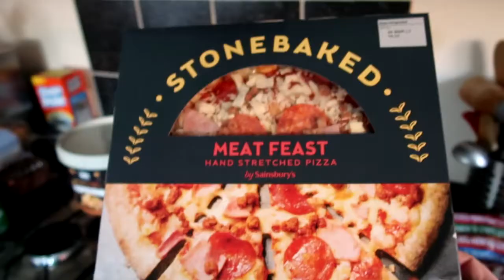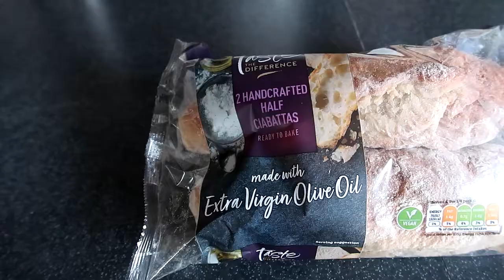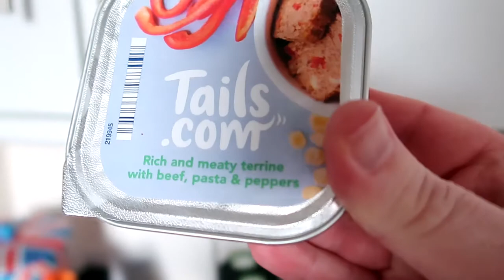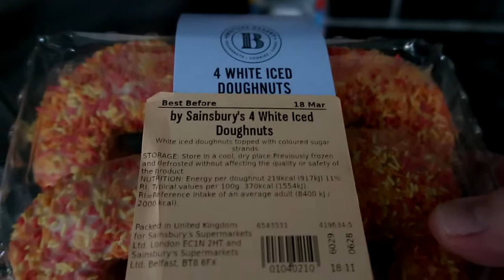This sandwich was delicious! Vlog